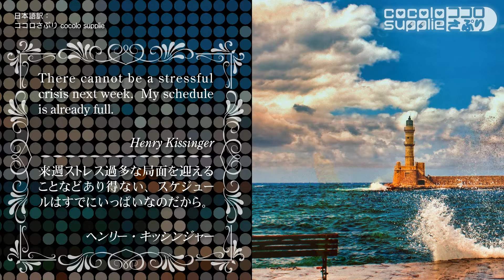CS452【癒し HEALING】QUOTES of coping with stress ストレスとうまくつきあう名言 ＃126/158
cocolo supplie ココロさぷり proudly presents:
【癒し HEALING】QUOTES of coping with stress　ストレスとうまくつきあう名言　＃126/158
blog ブログ ⇒